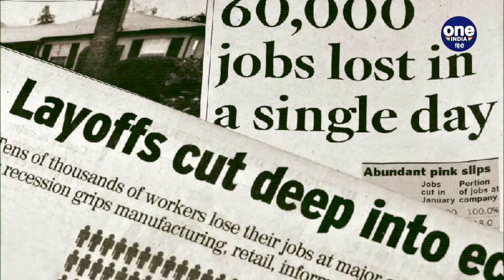Economic Recession: मंदी के असर में अगर चली गई आपकी नौकरी तो ऐसे मिल सकती है राहत | वनइंडिया हिंदी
Job market से इन दिनों अच्छी खबरें नहीं आ रही हैं. चाहें Indian companies हो या फिर global companies.पिछले कई दिनों से हम लगातार ले-ऑफ की खबरें सुन रहे हैं. ट्विटर ने जहां 50% staff को कम कर दिया तो वहीं मेटा ने 11,000 लोगों की छंटनी की. इसके अलावा अमेजन भी अब 10,000 कर्मचारियों को कम करने की तैयारी कर रही है. अगर इंडियन स्टार्टअप्स की बात करें तो Byjus, unacademy समेत कई स्टार्टअप्स ने ले-ऑफ्स किए हैं. हजारों कर्मचारी इस ले -ऑफ से अफेक्ट हुए हैं. और unemployed हो गए है. Recession का दौर चल रहा है ऐसे में ले-ऑफ से impacted employees को पता नहीं कितना वक्त लगे दूसरी नौकरी पाने में...तो जरूरी है कि जब तक नई नौकरी नहीं मिलती हैं, आप अपने फाइनेंसिस को इस तरह से मैनेज करें ताकि आपको परेशानियों का सामना ना करना पड़े. job का ना होना किसी को भी mentally,emotinally and financially परेशान कर देता है. ऐसे में ये वक्त मुश्किल है इसीलिए सोच समझकर ही कोई फैसला लें. आप कैसे अपने फाइनेंसिस मैनेज कर सकते हैं, देखें वीडियो में-